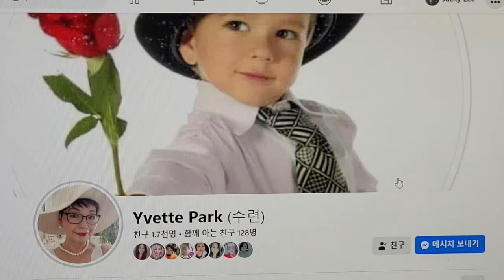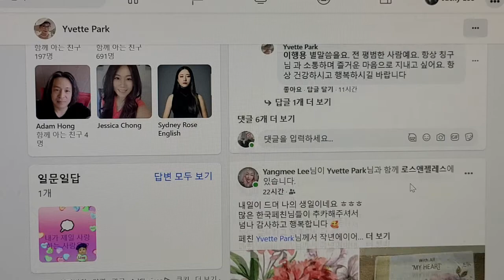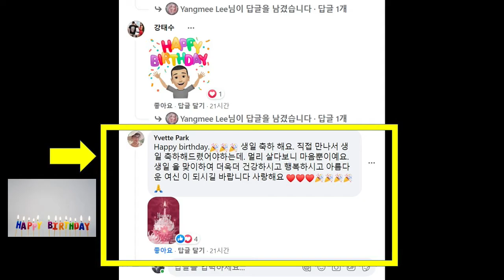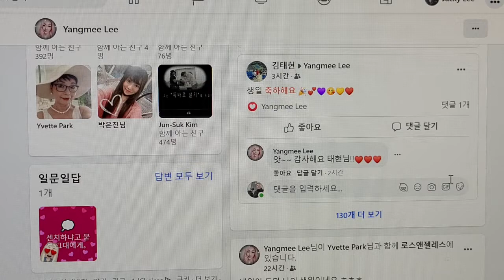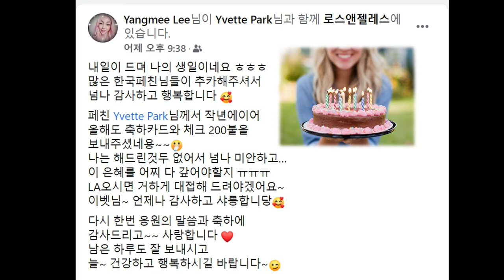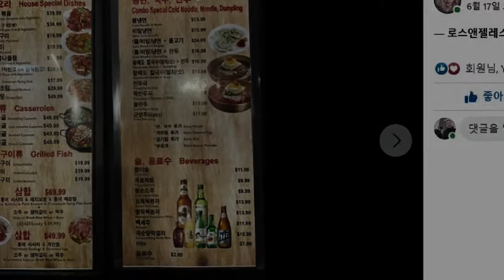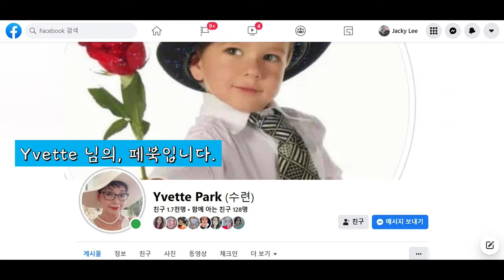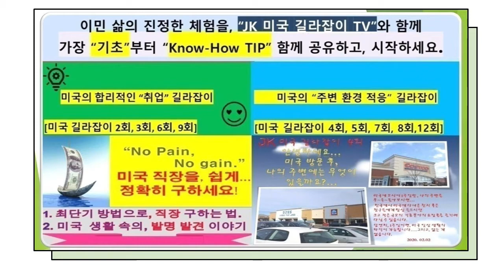[JK 미국 길라잡이 TV 133회]JK TV,NaTuber,미국이민생활,미국일상,미국삶.페북에서 아름다운 우정을 여러분에게 2탄 공유해 드립니다.Yvette님과 Yangmee님.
[JK 길라잡이 TV 133회]JK TV ,NaTuber,미국 이민 생활, 미국 일상,미국 삶.
페북에서 아름다운 우정을 여러분에게 2탄 공유해 드립니다.Yvette님과 Yangmee님의 페북에서 맺어진 정겨운 우정의 모습입니다. 제가 벌써 2번째 에피소드를 담아서 여러분께 소개해 드리고 우정을 나눠 보려 합니다.
1번째 에피소드는 , 저의 유튜브 영상 [JK 미국 길라잡이 TV 90회]에서
만나 보실 수 있습니다. 항상 여러분의 행복과 건강 축복을 기원드립니다.
늘 아낌없는 성원과 배려와 격려에, 구독자님과 시청자님들께 진심으로 감사 드립니다. 하시는 모든 일들 100% 성공하시길 기원드립니다.
    일리노이 Lee올림. 20210710.